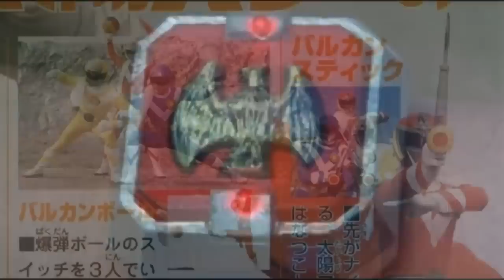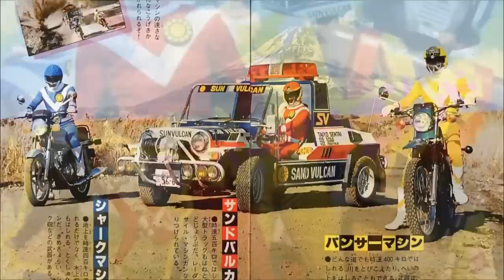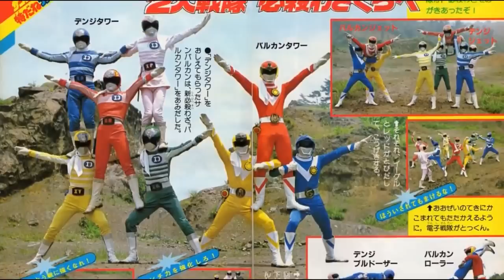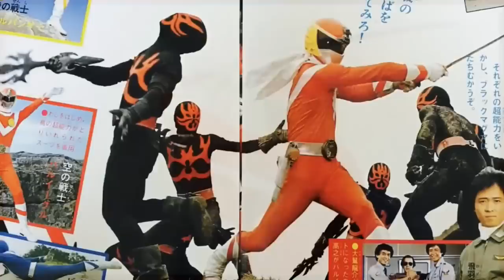30 CURIOSIDADES DE TAIYO SENTAI SUN VULCAN POWER RANGERS JAPONESES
En este especial recopilo las curiosidades de este Sentai clasico el cual nunca fue adaptado como rangers pero sin duda es interesante conocerlo.